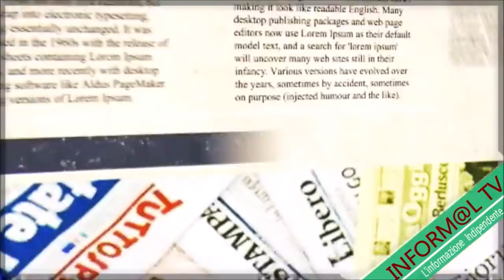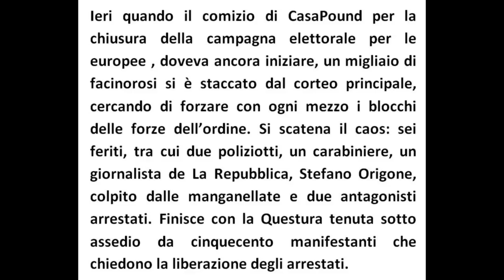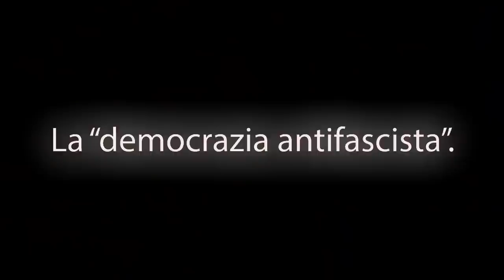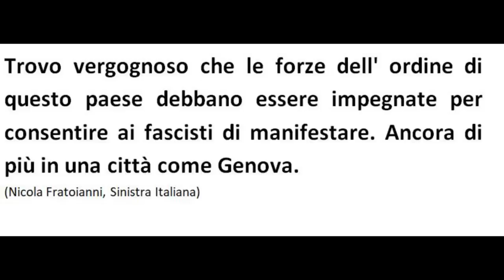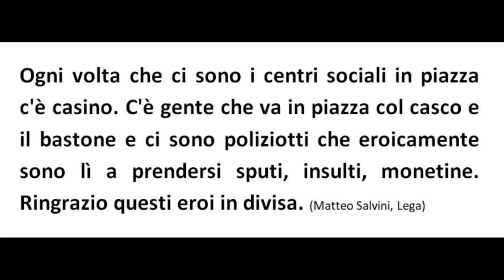LA “DEMOCRAZIA” ANTIFASCISTA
La “Democrazia” secondo gli antifascisti.